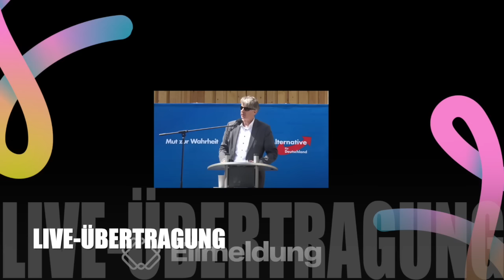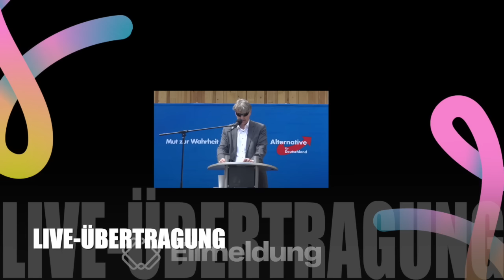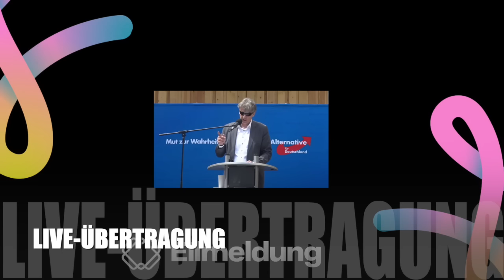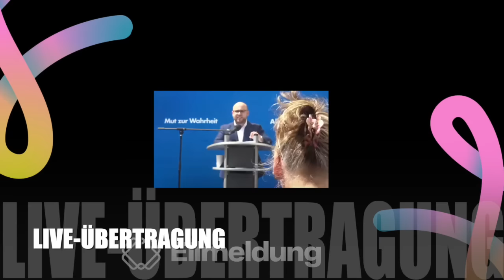🚨Schockmoment bei Afd-Demo! Alice Weidel sprachlos! Alice Weidel AfD in Stuttgart